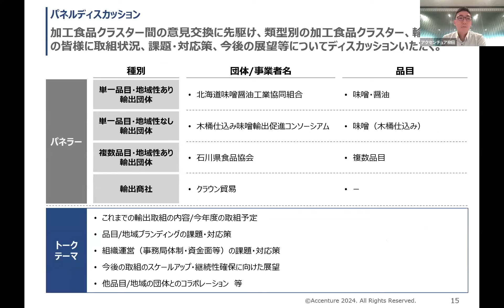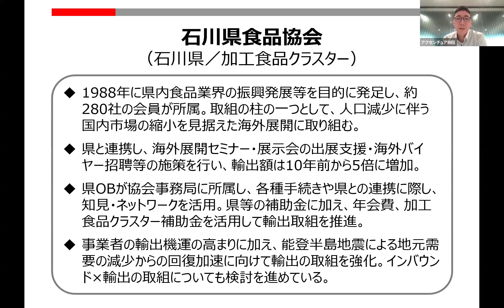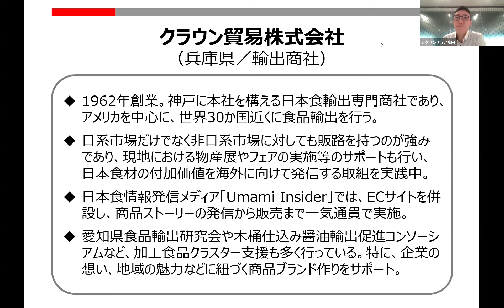加工食品クラスター意見交換会 パネルディスカッション